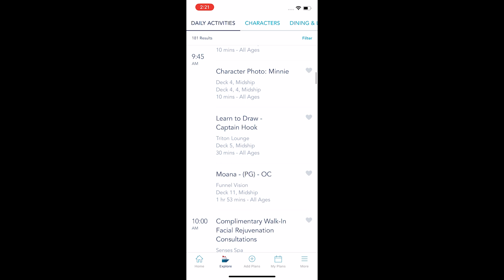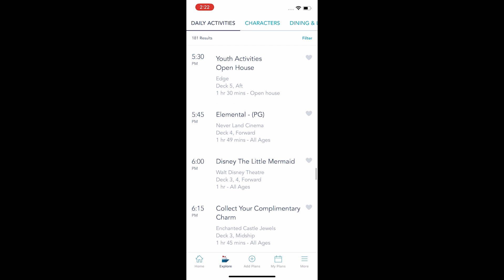Navigator--Day 2--Nassau, Bahamas--Disney Wish--Oct 2023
This is a Navigator from the second day of our October 27-30th sailing on the Disney Wish. It was a Halloween on the High Seas Cruise so there were some additional activities. We were docked in Nassau, Bahamas.